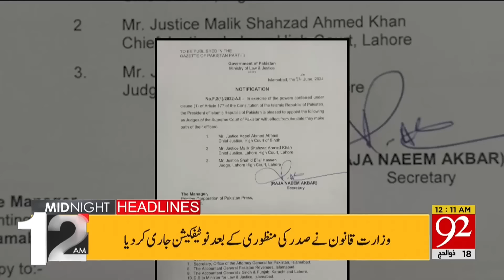PTI Deal Done? | Pervaiz Elahi Big Statement | 92 News Headlines 12 AM | 25 June 24 | 92NewsHD